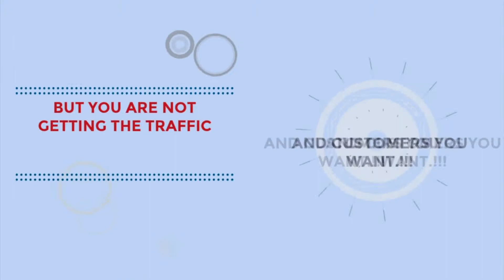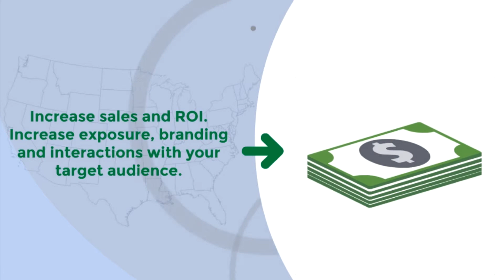Get the right traffic to your website with our SEO Services